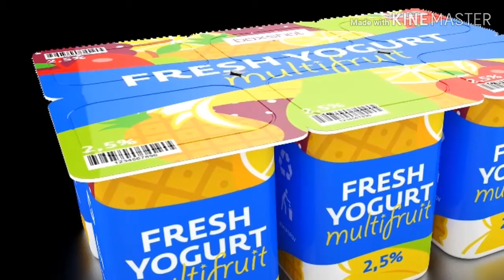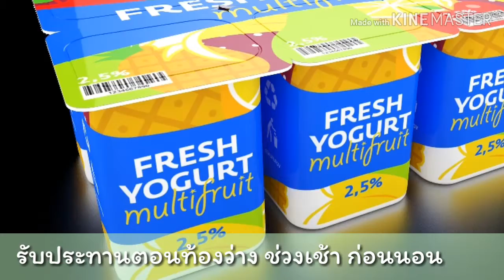โยเกิร์ต ตัวช่วย|ลดน้ำหนัก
มาฟังเรื่องประโยชน์และวิธีรับประทาน ช่วงท้องว่าง ช่วงเช้า และก่อนนอน เพียง 1 สัปดาห์ พุงยุบแน่นอน